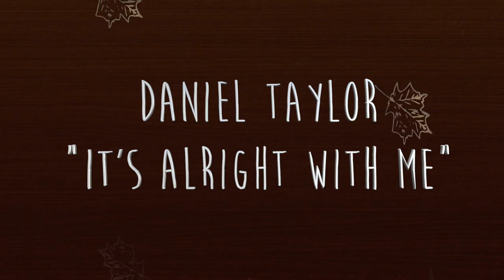Daniel Taylor - It's Alright With Me (Teaser Trailer)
Keep an eye out for the "It's Alright With Me" Official Lyric Video coming soon! We've worked crazy hard on this, and I don't think I could be any more excited for you all to see/hear it!